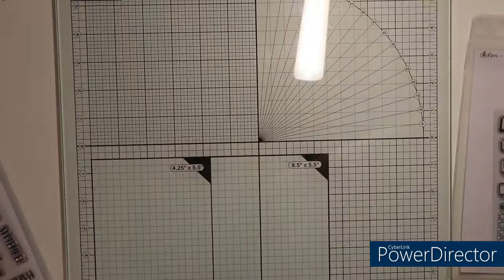Wochendekoration in meinem Planner, Woche 3 2022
Hallo!
Heute zeige ich euch meine aktuelle Wochendeko in meinem Planner. Dieses Mal habe ich gleich ein Video mit gedreht und zeige euch die Entstehung meiner Gestaltung. Für mehr Ideen und die letzten zwei Wochendeko geht gerne auf meinen Instagram Account und seht mehr.

Verwendete Materialien:
Gelstift in türkis, Labelsticker A4, Stempelhilfe von Nellie Snellen, Stanzer (Schneeflocken in zwei Größen), Schablone (A5 Action), Stempelplatten von Action und von Kreativzeitlos (Woche und 3), Craft Tacky Glue von Tonic Studios, Washitape (Aldi süd), Inkadinkado Snowflakes Stempelplatte (99397), Tattered Angels Glimmer Mist (silber), Distress Ink (tumbled glass), Blendingbrush, Nuvo Hybrid Ministempelkissen (Midnight Surf u. Siren Blue), Archival Ink Ministempelkissen (hickory smoke u. black soot), Pilot Frixion ball 0,7 in schwarz

eure Natascha